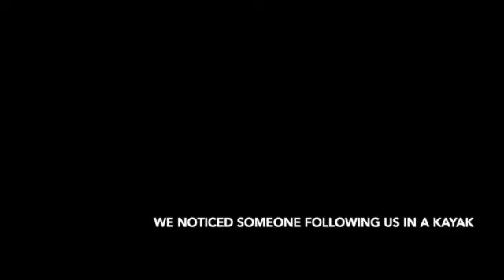Trottier Prank 2023